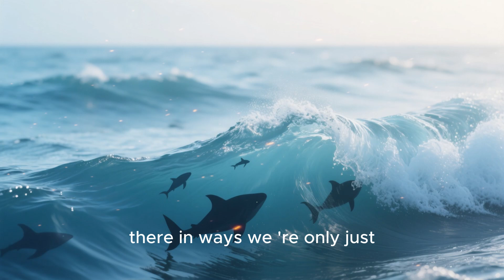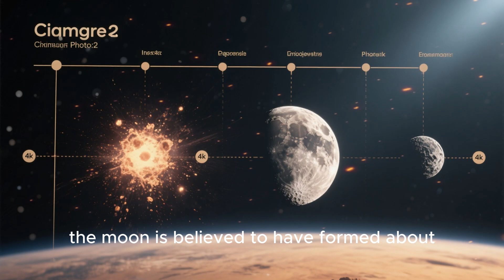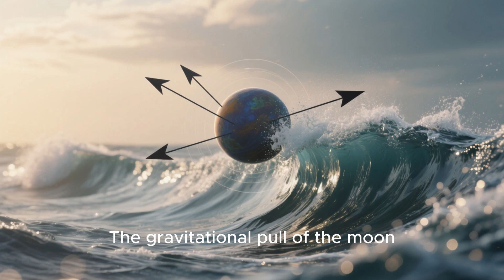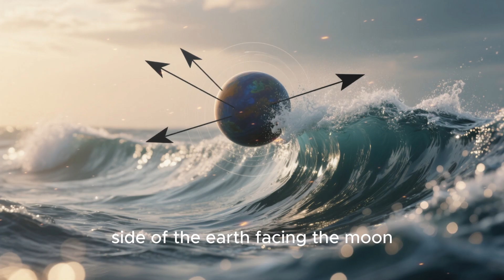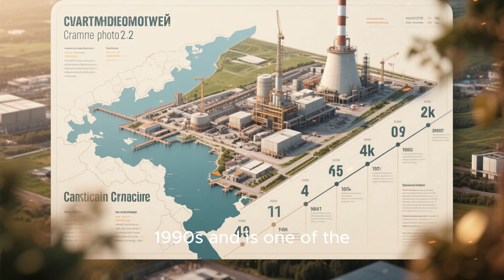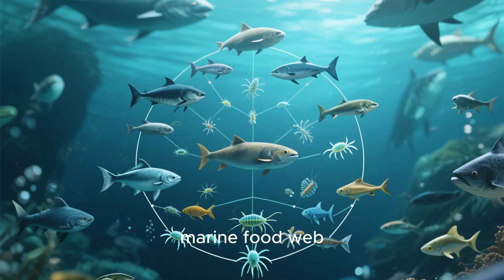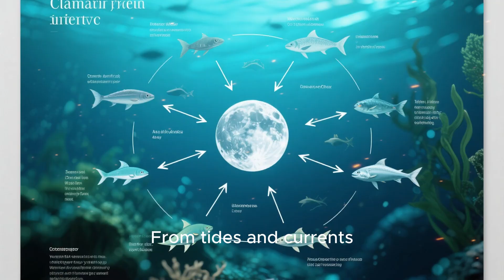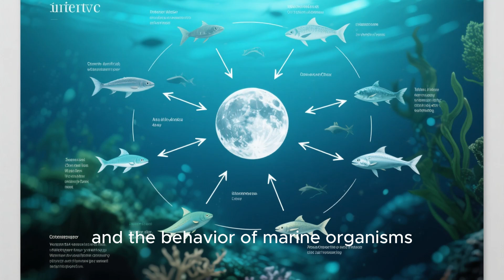"How Did the Moon Shape Earth’s Oceans and Life? 🌍🌙"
"The Moon is more than just a glowing rock in the night sky. 🌙
Without it, Earth might never have had stable oceans — and maybe not even life. 🌊🐚

In this video, we’ll explore how the Moon shaped Earth’s history:

How its gravity created the tides that shaped coastlines. 🌊

How it stabilized Earth’s tilt, making climate suitable for life. 🌍

And why life as we know it might not exist without the Moon. 🌱

Join us on this cosmic journey to uncover how our closest neighbor made Earth the perfect home for life. Stay curious with CurioClips!"